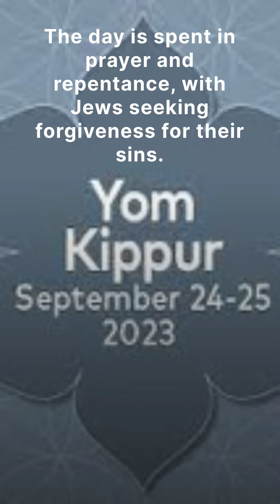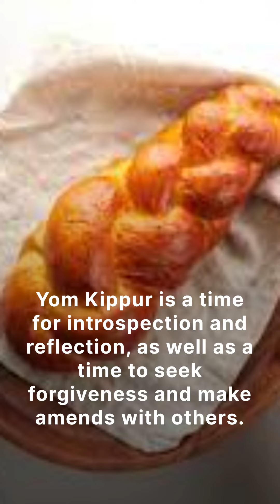"Yom Kippur: A Day of Fasting, Forgiveness, and Fun!"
Title: "Yom Kippur: A Day of Fasting, Forgiveness, and Fun!"

Description:
In today's video, we're diving into the beautiful traditions and significance of Yom Kippur, one of the most important holidays in the Jewish calendar.

Join me as we explore this solemn day of atonement and fasting. We'll discuss its origins, rituals, and how it serves as a time for deep reflection on our actions from the past year. From seeking forgiveness from others to finding inner peace within ourselves, Yom Kippur offers us an opportunity for spiritual growth like no other.

I'll be sharing personal anecdotes about my own experiences during this holy period while shedding light on why Yom Kippur holds such immense importance in Jewish culture. Get ready to embark on a journey filled with introspection, repentance, and renewal!

Throughout this video series dedicated to Yom Kippur observances around the world, I'll also showcase various customs practiced by different communities - because diversity is what makes our world so beautiful.

Don't forget to hit that subscribe button if you haven't already so you won't miss any upcoming videos exploring different aspects of Judaism and other fascinating topics related to faiths worldwide.

Remember that through unity and understanding comes greater compassion towards each other.